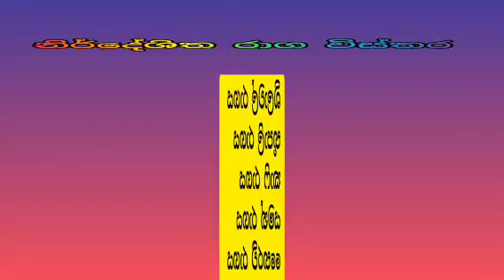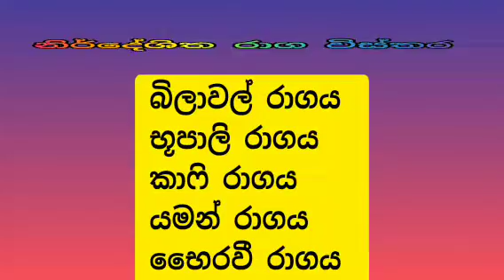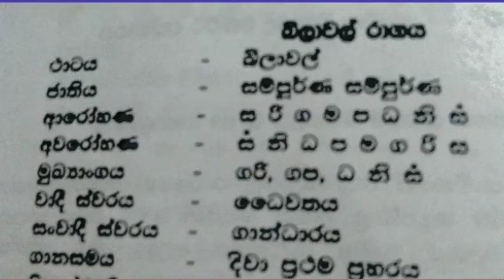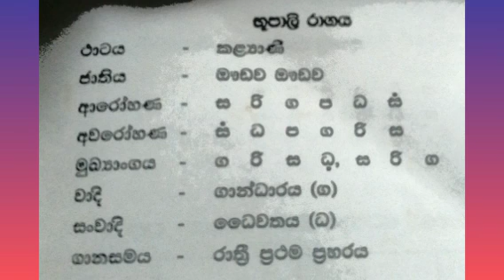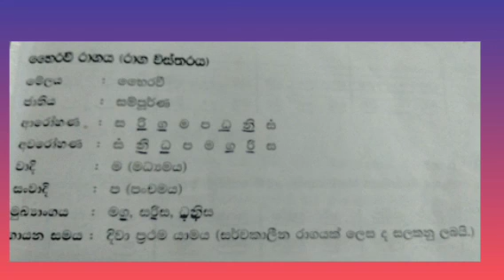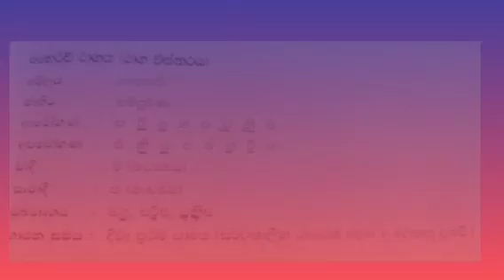SATHSARA education/බිලාවල් රාගයේ නිර්දේශිත රාග විස්තර/easternmusic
පෙරදිග සංගීතය හදාරන දූ දරුවන් සියලූ දෙනාම ඉතා ආදරයෙන් පිළිගන්නවා මගේ චැනල් එකට.

මෙම වීඩියෝ ව හරහා ඉදිරිපත් කරනු ලබන්නේ ඔබගේ පාසල් විෂය නිර්දේශයට අනුකූලව ඉදිරිපත් කරනු ලබන පෙරදිග සංගීතයට අදාළ පාඩමකි.වීඩියෝ එක හොඳින් නරඹා එම විෂය කරුණු හොඳින් මතකයට අරගෙන පොතක සටහන් කර ගන්න.

ඉතින් SATHSARA education හරහා ඉගෙනුම ලබන ඔබ සඳහාම වෙනුවෙන් සැකසුනු පාඩම් ඉදිරිපත් කෙරෙනවා.එහිදී පෙරදිග සංගීතය, චිත්‍ර කලාව, බටහිර සංගීතය පිළිබඳ පාඩම් විෂය නිර්දේශයට අනුකූලව ඉදිරිපත් කරනු ලබන අතර ඉංග්‍රීසි භාෂාව මුල සිට සරලව ඉගැන්වීම් සිදු කෙරෙනවා.මෙහිදී කිවයුතු වන්නේ ඉංග්‍රීසි භාෂාව පිළිබඳව කිසිදු දැනුමක් නැති දරුවන් සඳහා පමණයි එම වීඩියෝ ඉදිරිපත් කරනු ලබන්නේ.

මෝස්තර

සත්ත්ව රූප

ඉලක්කයන් ජයගමු